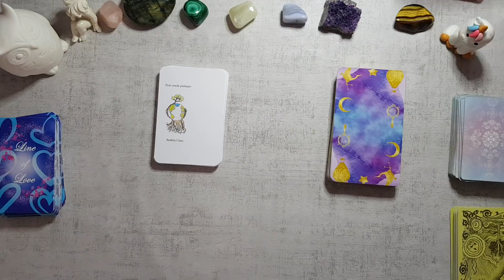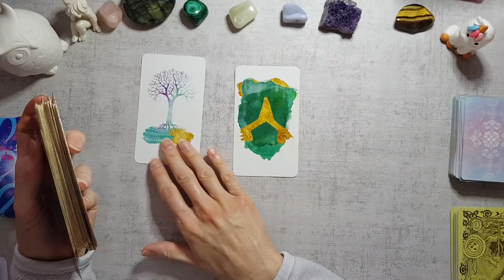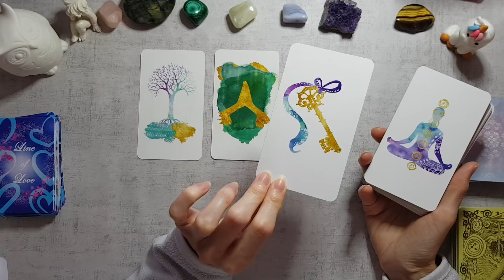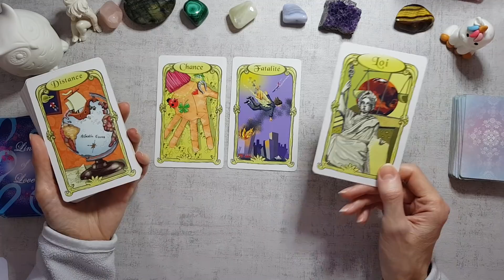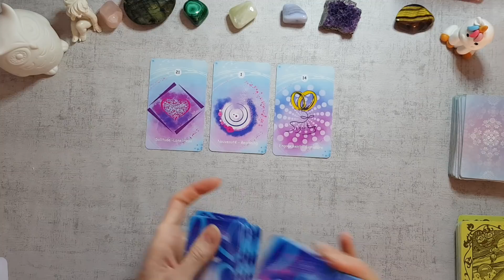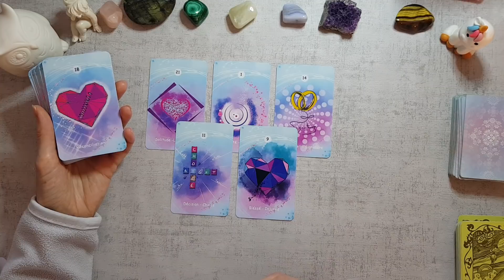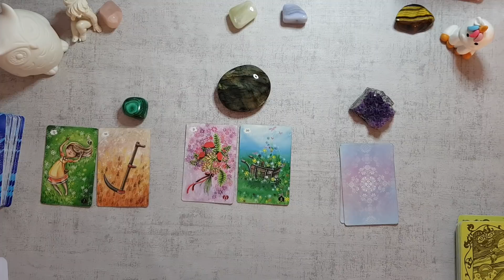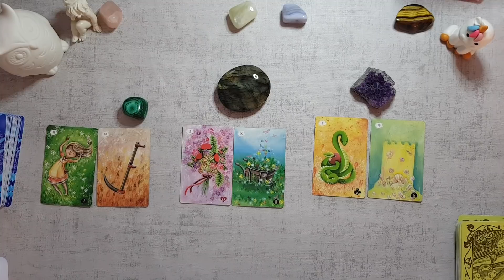JEUDI 11/06/20 💜 LA CLÉ DE VOS ATTENTES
ME FAIRE UN DON POUR PARTICIPER A LA CRÉATION DE MON ORACLE et le développement de ma chaine (achats de jeux, matériels)
choix des pierres                       10:23 min
malachite                                    10:51   min
labradorite                                   12:20 min
améthyste                                   13:15  min
Prochains créneaux disponibles à partir du 29/06/20, n'hésitez pas à réserver votre consultation dès maintenant. Si votre demande est urgente, mentionnez-le dans le sujet de votre email svp.